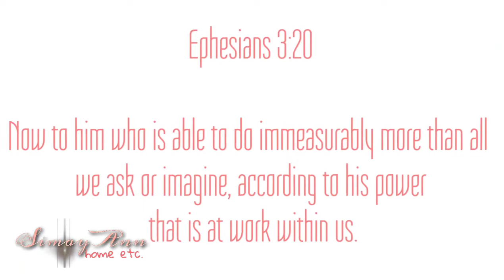BUTTERED GARLIC CRAB HOW TO COOK BUTTERED GARLIC CRAB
panlasang pinoy crab recipe
seafood recipe
crab recipe
how to cook perfect garlic butter crab
crab with lime soda
crab with lemon lime soda
garlic butter crab filipino style
sweet and spicy galic butter crab
garlic butter crab with lime soda
how to cook crabs with butter and garlic
how to cook crabs with butter and garlic panlasang pinoy
crabs with butter and garlic recipe panlasang pinoy
crabs with butter and garlic
paano mag luto ng alimango

SUPER YUMMY

PLEASE SHARE THE LOVE TO FAMILY AND FRIENDS.